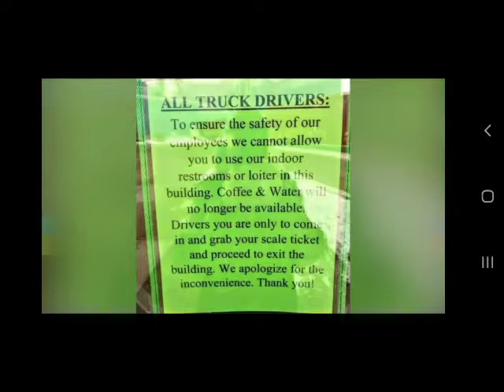Married 2 The Road- Fox 2 St. Louis Truckers Hardships Dealing With Covid-19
Our April 9, 2020 interview talking about trucking during the Covid-19 Pandemic